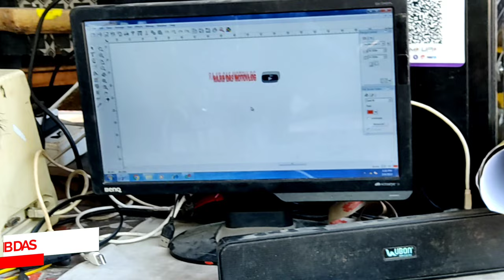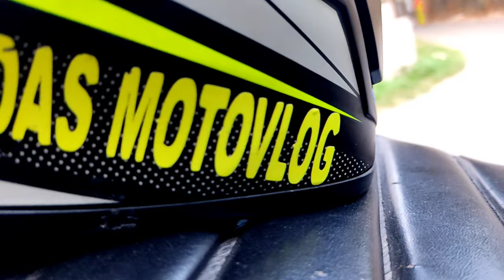Helmet sticker modification | Studds Thunder | RajibDasMotovlog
Hello friends!😀 I'm Rajib. Welcome back to another video.🙏
I modyfied my riding helmet with some sticker. I put my youtube channel name on my helmet. It looks realy cool.

Modification cost = 50/-
Location 👇👇👇👇
Barasat Motor Vehicles near Kachhari Maydan

If you have any suggestions for me, plz do comment me.

JAY HIND
BANDE MATARAM